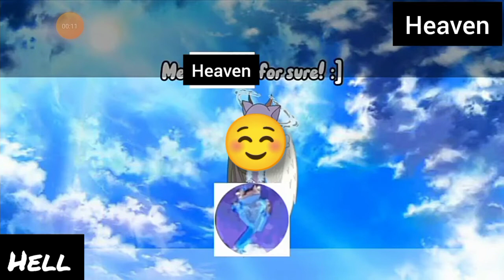connection to fake toxic gark (~FIN~)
NO CREDIT FOR MY EVIL CLONE

ONLY CREDIT FOR REAL RACIST LUIGI

NO MORE NO MORE NO MORE NO MORE NO MORE SEQUEL